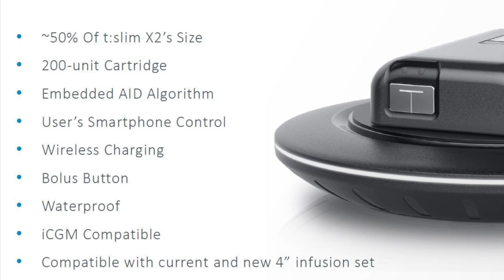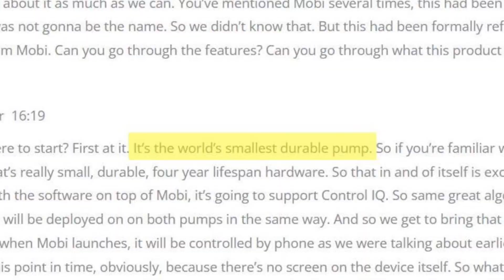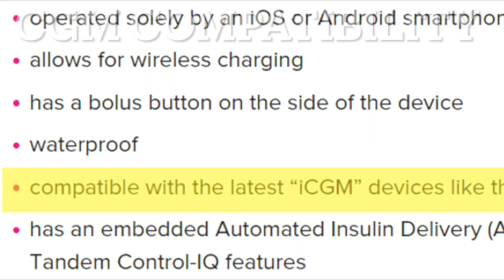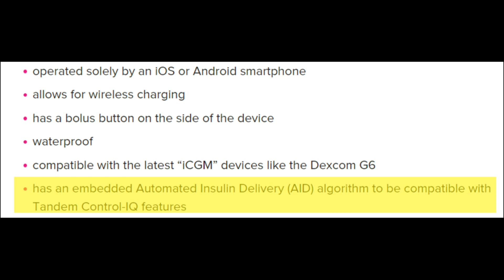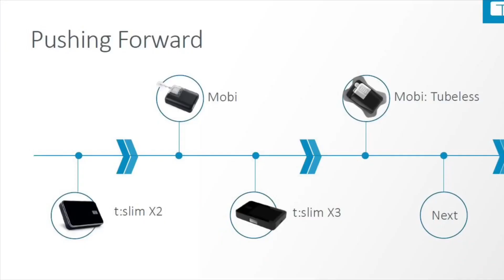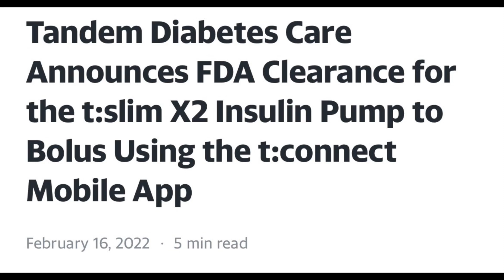Introducing The Tandem Mobi World's Smallest Insulin Pump!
Lets talk about Tandems upcoming release of the Tandem Mobi, formerly known as the t:sport mini-pump and go over all of the exciting details that have been released! Also covered is the Tandem Mobi Wireless, and the Tandem Patch Pump which are products in the pipeline for Tandem! Enjoy the video!